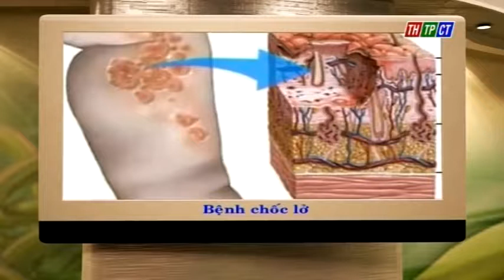Bác sĩ tư vấn cách điều trị bệnh viêm da mụn mủ truyền nhiễm - bệnh chốc